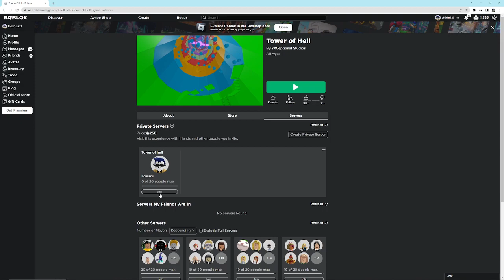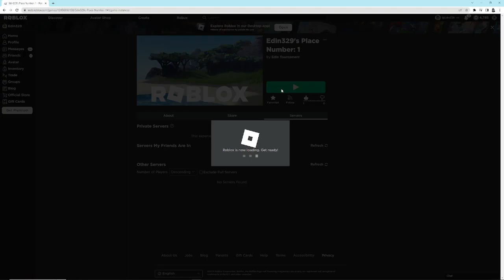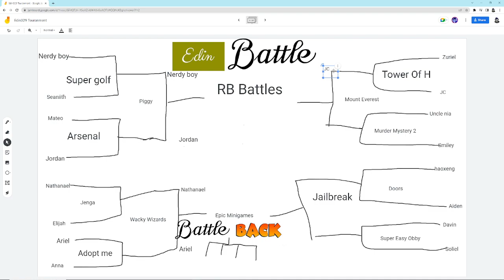Edin329 tournament esps 5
JC vs Zuriel